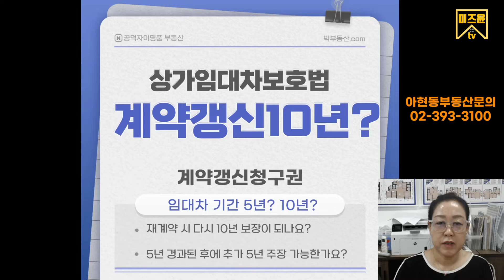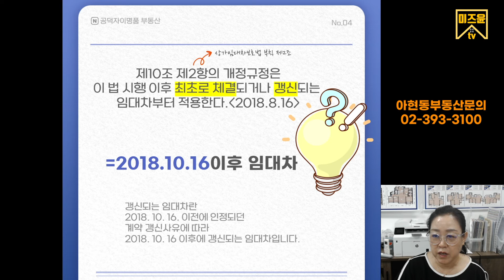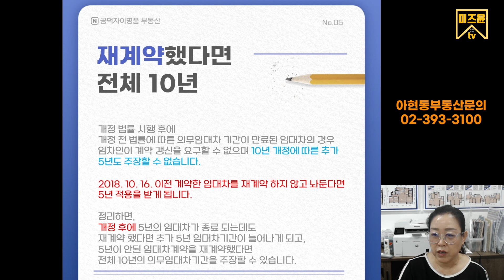상가임대차보호법 갱신요구권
빅부 크리에이터 미즈윤TV입니다.

상가임대차보호법 계약갱신청구권 임대차 기간 5년? 10년?

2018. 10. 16.이라는 날짜가 상가임대차계약에서 상당히 중요합니다. 이 날짜를 기준으로 계약갱신요구권이 5년, 10년으로 나뉩니다. 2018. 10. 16. 이전 임대차계약의 경우 개정 이후에 재계약을 했다면 계약갱신요구권이 5년이 아니라 개정법을 따르게 되어 10년으로 바뀌니까 5년이 늘어나게 됩니다. 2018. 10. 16. 이전 계약의 경우 계약갱신요구권을 5년으로 유지하고 싶다면 재계약을 하면 안되는거죠. 오늘은 많이 헷갈리는 상가임대차보호법 계약갱신요구권 에 대해 알아보겠습니다.

00:00 인트로
01:13 재계약 시 다시 10년 보장이 되는지 여부
02:57 5년이 경과된 후에 추가 5년을 주장할 수 있는지 여부

* 아래 출처에서 쉽고 멋있게 만들 수 있었어요.
 - 챕터제목, 아웃트로 : 멸치앱
 - 파워포인트 : 미리캔버스